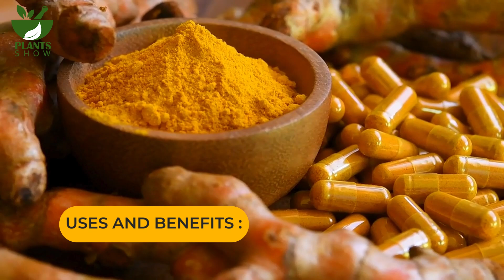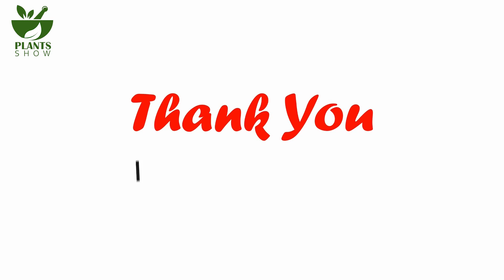Turmeric Dosage | How Much Turmeric Should I Take Daily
Optimal Daily Turmeric Dosage

🔎 We'll be diving into these QUESTIONS and giving you the SCOOP today:

1. What are the benefits of turmeric?
2. What are the health benefits of turmeric?
3. How much turmeric should I take daily?
4. What is the best dosage of turmeric to use?
5. How much turmeric should I use daily?

0:00 Introduction

0:40 Uses and benefits.

Turmeric's strong plant component, curcumin, is thought to have strong anti-inflammatory properties. Numerous studies suggest that low-grade chronic inflammation may play a major role in the development of diseases, including cancer, diabetes, Alzheimer's disease, and heart disease. Curcumin supplementation may be able to lower several inflammatory indicators, such as interleukin-6, tumor necrosis factor-alpha, and C-reactive protein, according to an intriguing evaluation of 32 research. Studies on the effects of curcumin and turmeric on certain inflammatory disorders have also been conducted. For example, several previous research discovered that individuals with osteoarthritis who took supplements containing curcumin saw a decrease in symptoms and were able to cut back on their usage of painkillers.

1:33 Effective doses

Although the recommended dosages of curcumin or turmeric are not officially established, the following have been utilized in studies with encouraging outcomes. Take 500–1,500 milligrams of turmeric daily for three months to treat osteoarthritis. Take 500 milligrams of turmeric three times a day for two months to relieve itchy skin. Turmeric extract (100–10,000 mg daily) is recommended for ulcerative colitis. Long-term use of high dosages of turmeric and curcumin is not advised due to a lack of studies substantiating their safety.

Don't go ahead just yet! Now, let’s jump into the next topic: People who should avoid turmeric

2:28 Who should not take it?

While most people seem to be safe while using turmeric, certain persons might need to avoid it. Extreme vigilance is advised under these conditions:

2:39 Pregnancy and nursing: Insufficient data is available to assess the safety of turmeric supplements for those who are expecting or nursing a baby

2:48 Disease of the gallbladder: Turmeric may cause the gallbladder to constrict, exacerbating symptoms, per some previous study

2:56 Stones in the kidney: It contains a lot of oxalate, which, when combined with calcium, can create kidney stones

3:04 Bleeding disorders: It can make it more difficult for your blood to clot, which would exacerbate bleeding issues.

3:11 Diabetes: It can lead to dangerously low blood sugar levels.

3:15 Iron deficiency: It might obstruct the absorption of iron.

3:19 Adverse effects

Doses as high as 12 grams per day have been used in studies for brief periods without causing any harmful effects. Nevertheless, a few adverse consequences have been noted. Allergic reactions, nausea, vomiting, diarrhea, constipation, and stomach discomfort are among the most frequent side effects.

3:42 Conclusion

500–2,000 mg of turmeric per day may be beneficial, according to research, especially when taken as an extract. While there is very little chance of adverse consequences, certain people should not use turmeric supplements. Turmeric should be taken carefully, as with any supplement, and you should talk to your doctor before using it.

4:05 Outro

Thanks for taking the time to watch! We'd love to hear from you! Stay awesome and always healthy!